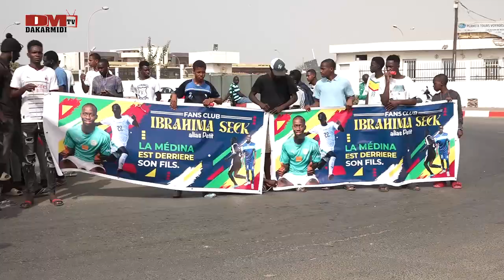Revivez L’arrivée spectaculaire des lions u 20 avec la coupe à l’aéroport et le palai